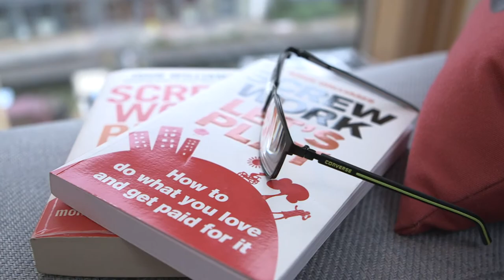Risky Business | Doc in a Day theme 'Rebellion'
Crew:
Corrie Doogan
Molly Harding
Daniel O'Byrne (@dansouthwark on Twitter)
and A Peschanski (@ameliofaitduski everywhere)